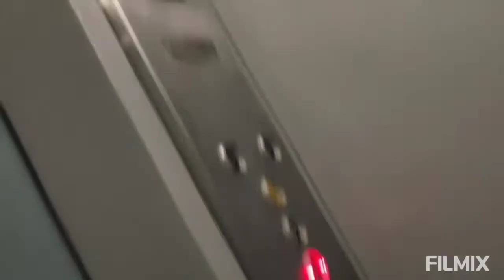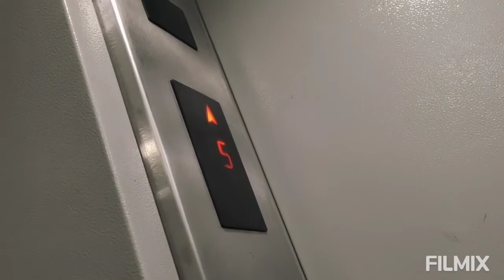summer vacations starts...🤠🤠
nanu masi key sath toh alag hee mood hota hai somu ka